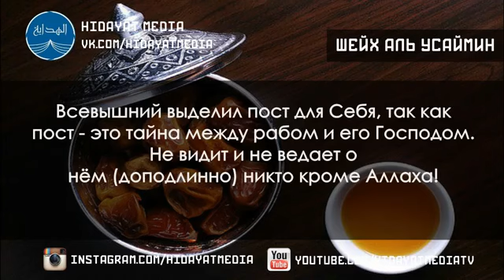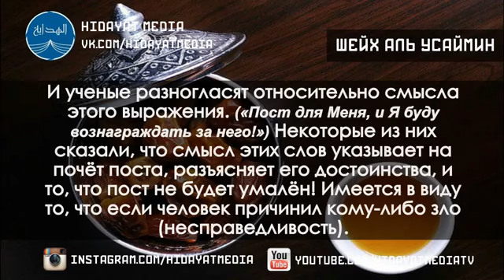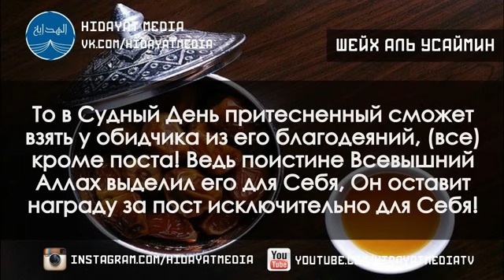Пост для Аллаха, и Он будет вознаграждать за него. Шейх аль ‘Усаймин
Письменный курс по Акыде.

Аудио уроки.

Такфир.

Разное.

Кого слушать?